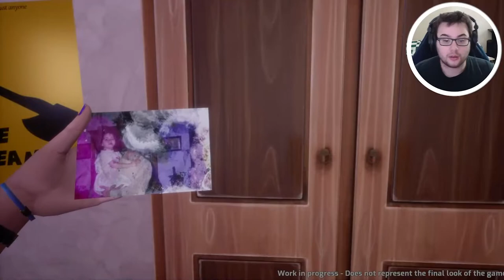IS THAT A F-ING TICK WITH LEGS?! [Tape: Unveil The Memories ENDING]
Tape: Unveil The Memories - IS THAT A F-ING TICK WITH LEGS?!